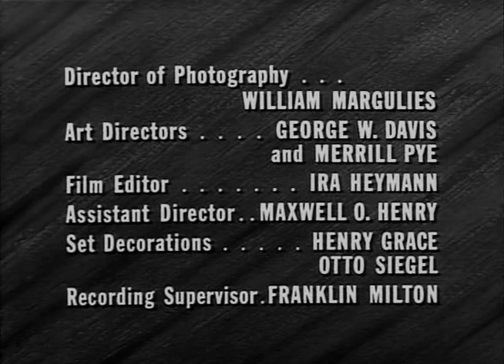The Lawless Years | Season 2 | Episode 4 | Billy Boy Rockabye Creel (1959)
Barney Ruditsky is a New York City police officer in the Roaring '20s who fights organized crime. The show was loosely based on the real life Rudisky who was a New York police officer during the period.

Director: Allen H. Miner
Writers: Jo Pagano, Barney Ruditsky
Starring: James Gregory, Johnny Seven, Barbara Stuart